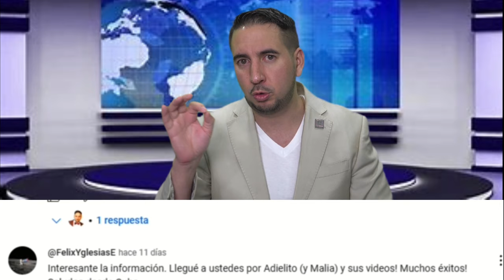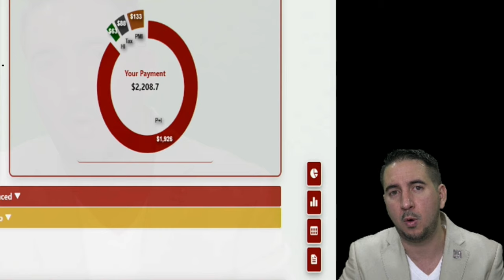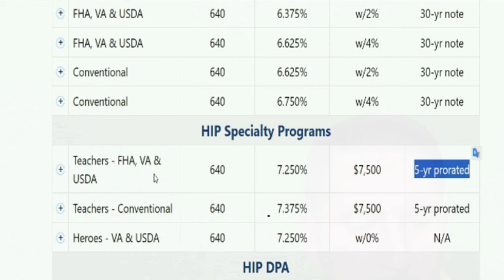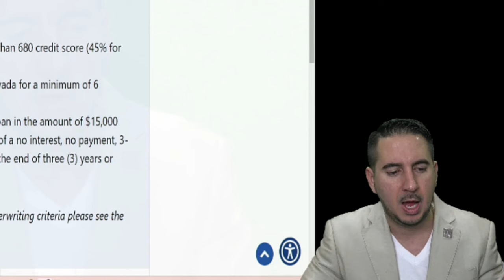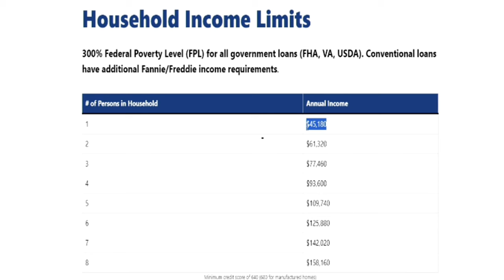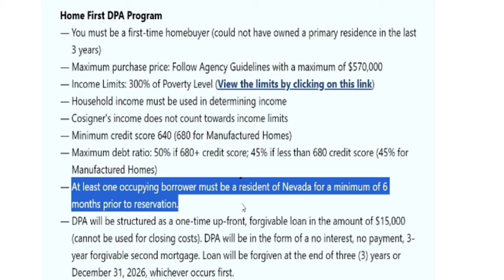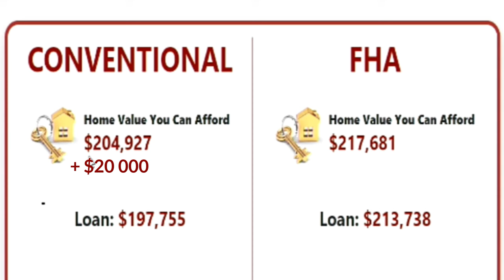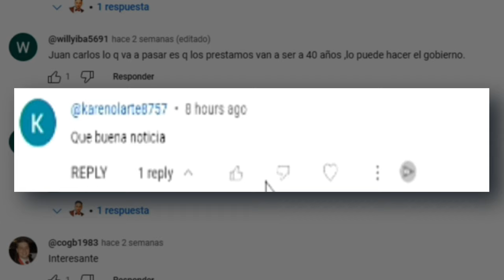Programa de ayuda para 1ros compradores que te da 15 mil dólares para la compra de una casa.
¡Bienvenidos al canal! En este emocionante video, te adentrarás en el fascinante mundo de los programas de ayuda para primeros compradores de vivienda. ¿Imaginas recibir $15,000 dólares para dar el primer paso hacia la casa de tus sueños? ¡Es posible!

Exploraremos los conceptos esenciales que necesitas saber sobre estos programas que están diseñados para hacer realidad el sueño de la propiedad propia. Desde las elegibles condiciones hasta los requisitos fundamentales, desglosaremos toda la información crucial que necesitas para aprovechar al máximo estas oportunidades.

Pero eso no es todo. Nos sumergiremos en el vibrante panorama de Las Vegas, Nevada, para mostrarte en tiempo real cómo funcionan algunos de estos programas en la práctica. Descubre de primera mano cómo estos recursos están transformando vidas y haciendo posible que más personas obtengan las llaves de su hogar.

¡Prepárate para empoderarte con conocimiento y dar el paso hacia tu futuro hogar! No te pierdas ni un segundo de este video lleno de información invaluable.